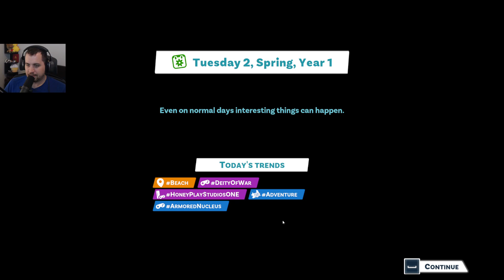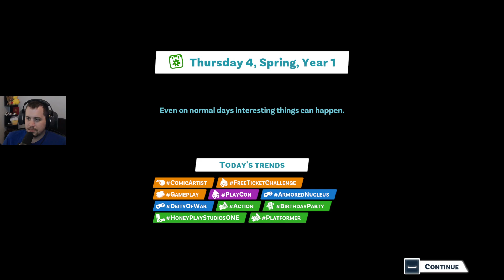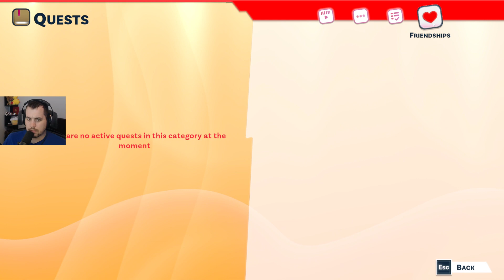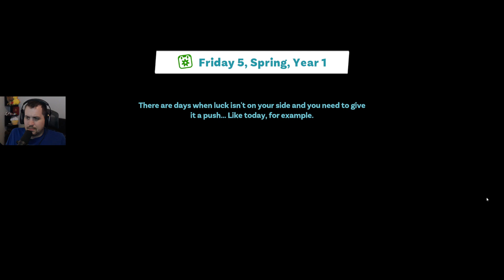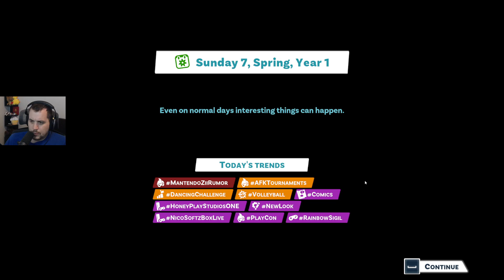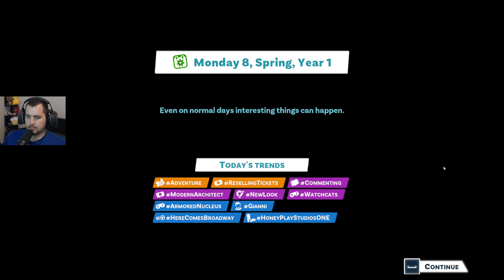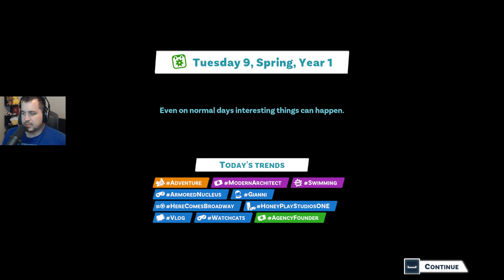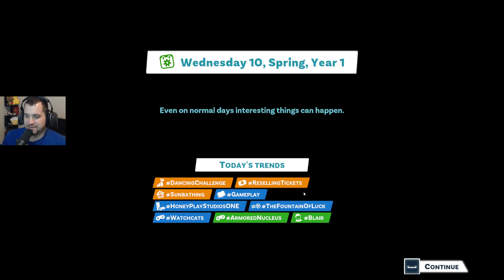Baer Plays YouTubers Life 2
From the developer: "Every trend is a story to discover in NewTube City! Live new adventures by meeting over 30 charismatic characters who will drive you to success. Post what you live out there and grow as the famous Youtuber you have always wanted to be. Your road to fame starts now!"

BaerTaffy, or just Baer, plays games like Spelunky, Darkest Dungeon, Hollow Knight, FTL,  PowerWash Simulator, Hardspace Shipbreaker, and many more!